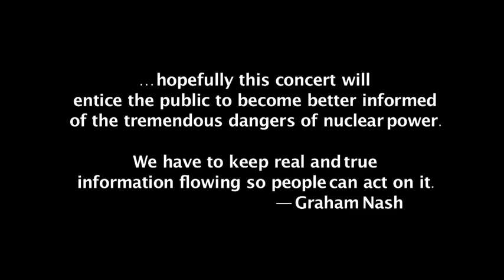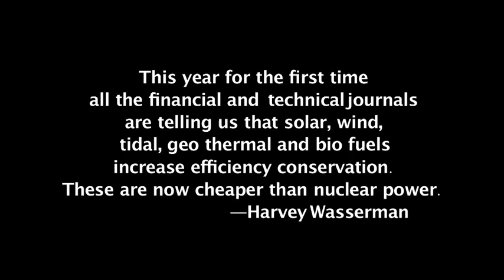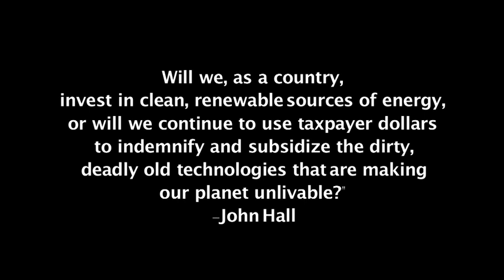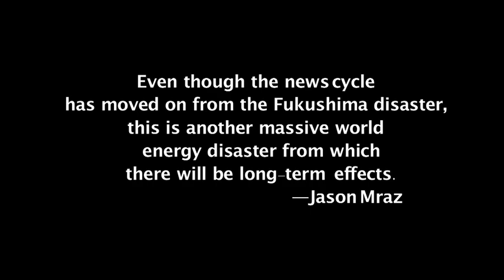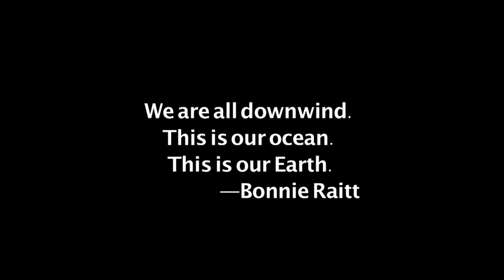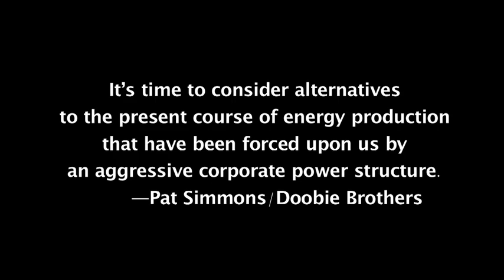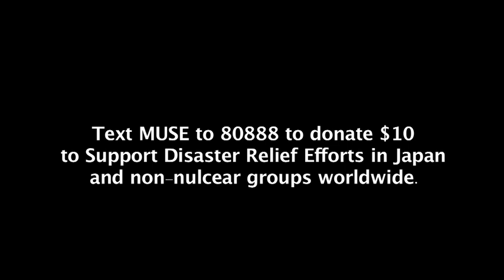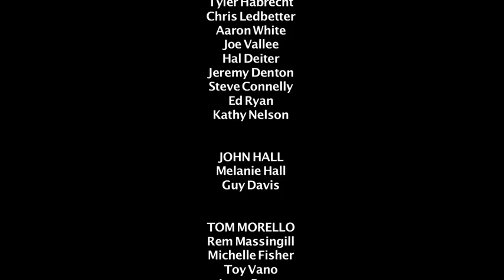MUSE “Musicians United for Safe Energy” Concert 2011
Crosby, Stills & Nash, Jackson Browne, Bonnie Raitt, Jason Mraz, The Doobie Brothers, Tom Morello, John Hall, Kitaro, Jonathan Wilson, Sweet Honey in the Rock, and special guests joined together for a special benefit event Sunday, August 7, at Shoreline Amphitheatre in Mountain View, CA. Proceeds will be distributed to Musicians United for Safe Energy (MUSE) to support Japan disaster relief efforts, and organizations worldwide working to promote safe, alternative, non-nuclear energy.

Some of these musicians participated in a late 1970s series of concerts to raise awareness about the dangers of nuclear power (documented in the film 'No Nukes') reunited along with younger artists for a historic new Musicians United for Safe Energy (MUSE) concert at the Shoreline Amphitheatre (Mountainview, CA).

"The disaster in Fukushima is not only a disaster for Japan. It is a global disaster. We come together now across cultural boundaries, political and generational boundaries, to call for changes in the way we use energy, and in the ways we conduct the search for solutions to the problems facing humanity," says Jackson Browne. "We join with the people of Japan, and people everywhere who believe in a non-nuclear future." —Jackson Browne

"Will we, as a country, invest in clean, renewable sources of energy, or will we continue to use taxpayer dollars to indemnify and subsidize the dirty, deadly old technologies that are making our planet unlivable?" —John Hall

Eileen Miyoko Smith
Green Action Network

—ENERGY  VILLAGE  COMMUNITY  ORGANIZATION  PARTICIPANTS—

Diablo Canyon Nuclear Power plant uses 1 billion gallons of seawater a day.

Editor: Teri Hitt

Notes: We only had one camera and it was pretty far away from the stage. Add to that some camera man-handling that had to go on, well, it is what it is.  I filmed the "megaton" video monitor at times to try and get a bit more detail. Hopefully the amazing feeling of this day comes through ... despite it all.  Enjoy!  :)  Peace. — Teri Hitt